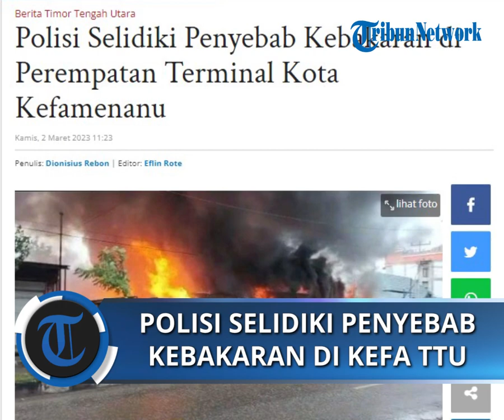Polisi Selidiki Penyebab Kebakaran di Perempatan Terminal Kota Kefamenanu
POS-KUPANG.COM - Pihak Kepolisan Polres TTU masih melakukan penyelidikan atau pendalaman terhadap penyebab kebakaran yang melanda lapak atau tempat jualan milik warga di perempatan Terminal Kota Kefamenanu, Kilometer 2, Kelurahan Kefamenanu Selatan, Kecamatan Kota Kefamenanu, Kabupaten Timor Tengah Utara, NTT.

Hal ini disampaikan Kapolres TTU, AKBP Mohammad Mukhson, S. H., S. I. K., M. H melalui Kasatreskrim Polres TTU Iptu Djoni Boro S. H, Kamis, 2 Maret 2023.

Menurutnya, aparat kepolisian bersama TNI sedang berusaha melakukan pemadaman terhadap api bersama warga dan pemadam kebakaran.

Dikatakan Iptu Djoni, pihaknya memastikan bahwa tidak ada korban jiwa akibat kebakaran hebat yang melanda lapak atau tempat jualan milik warga ini.

Artikel ini telah tayang di Pos-Kupang.com dengan judul Polisi Selidiki Penyebab Kebakaran di Perempatan Terminal Kota Kefamenanu,

Penulis : Dionisius Rebon
Editor  : Rosalina Woso
VPO       : Lenny